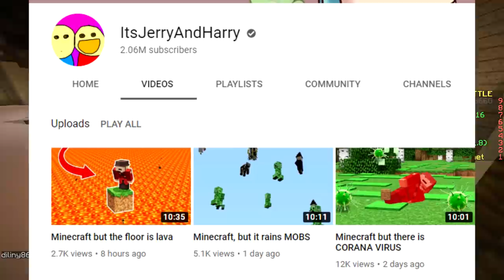ONLY ONE BLOCK CHALLENGE (Minecraft Build Battle)